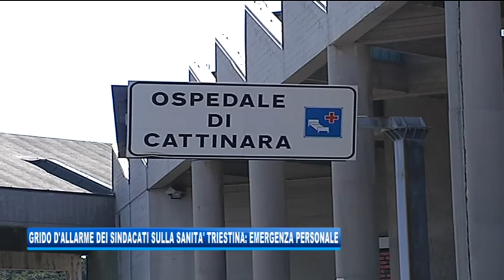11/05/2018 - ALLARME DEI SINDACATI SULLA SANITA' TRIESTINA: EMERGENZA PERSONALE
IL NOTIZIARIO (venerdì 11 maggio 2018) - Grido d'allarme dei sindacati sulla sanità triestina. Le sigle di categoria di CGIL, Cisl; Uil, Fials e Nursind hanno inviato una lettera al neo presidente della regione Fedriga per invitarlo ad affrontare subito quella che, mai come quest'anno, si prefigura come una vera e propria emergenza. Con il personale ridotto all'osso, la mancanza di fondi non consente di tenere aperti tutti i servizi, con gravissime ripercussioni previste sui cittadini

dalle voci che allarmano in questi giorni i dipendenti in corsia, ma anche i pazienti, ci sarebbero in programma  tagli per circa 50 posti letto, con circa 200 lavoratori, in meno tra mancato turn over, donne in maternità e stabilizzazioni rimandate per mancanza di fondi.